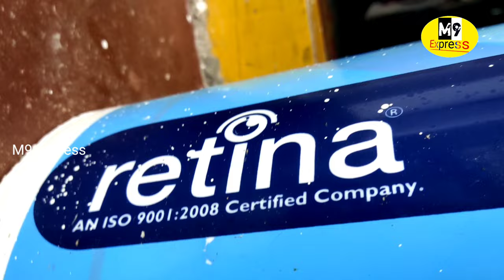నా ఇంటి కి నేనే పెయింటింగ్ వేసుకున్నాను I Painted My House Myself vlog || M9 Express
My Home
My house
Home painting